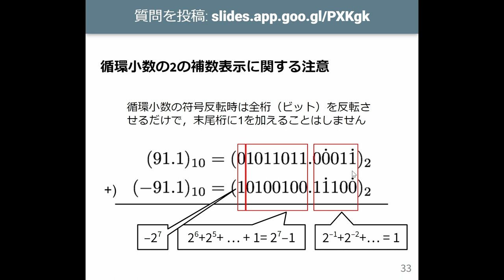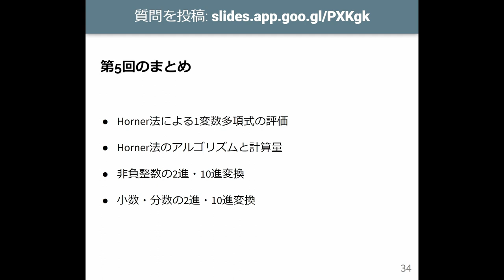計算機数学 I 2023 (5-4) 2進・10進変換の例題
2進・10進変換の例題．